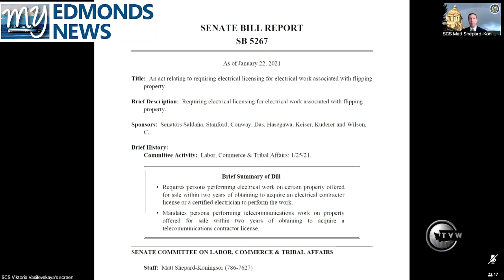My Edmonds News Daily Legislative Report (Jan. 25, 2021)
My Edmonds News presents The Daily Legislative Report, covering the 2021 Washington State Legislature. In the Senate Labor, Commerce & Tribal Affairs Committee, Senate Bill 5267 earned a public hearing. The legislation requires state licensing for electrical work associated with flipping property. It would prevent local homeowners from gaining permits and doing the work themselves on their property for inspection, instead mandating that the property owner hire a certified electrician to do all of the electrical work.